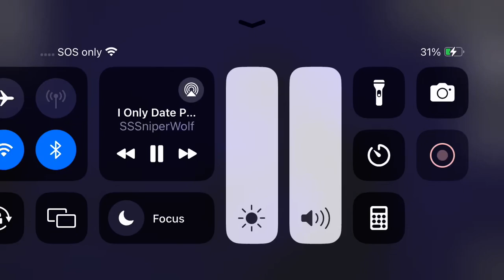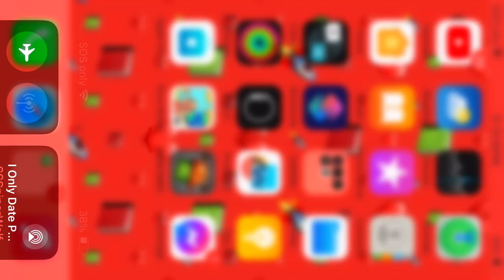Jeff, the killer lost tape ￼